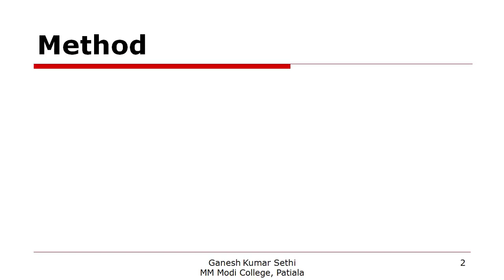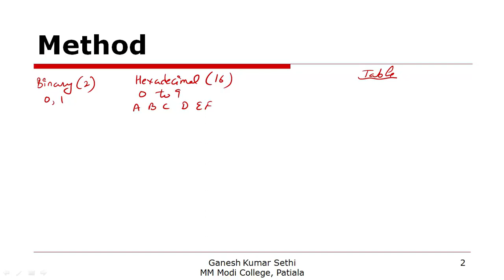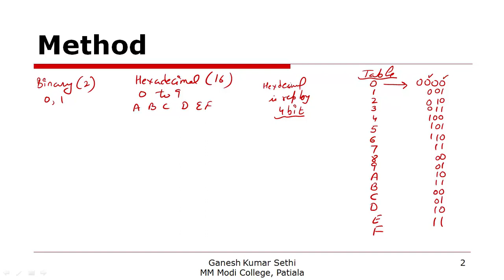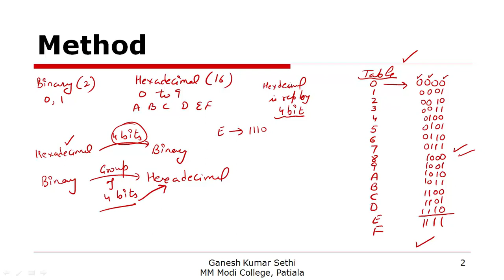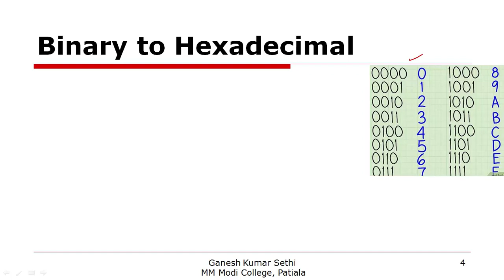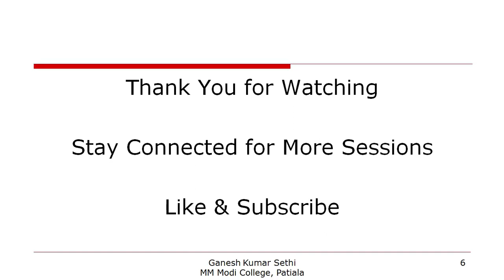Number System Part 6 | Binary to Hexadecimal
Binary to Hexadecimal and Hexadecimal to Binary explained with examples